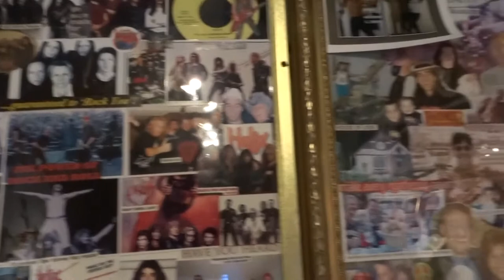Brians Vlog Nov 24 2017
BRIAN'S VLOG
FRIDAY, NOV. 24/2017
Brian talks about upcoming Helix acoustic gig, going to Ottawa, and filming the video for IF YOU NEED ME from the VOLLMER release GET YER HANDS DIRTY